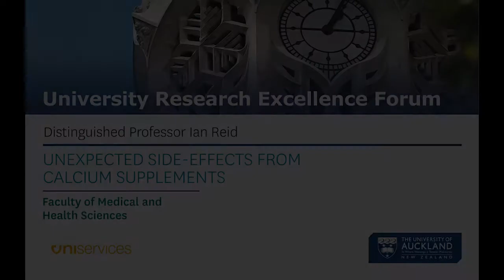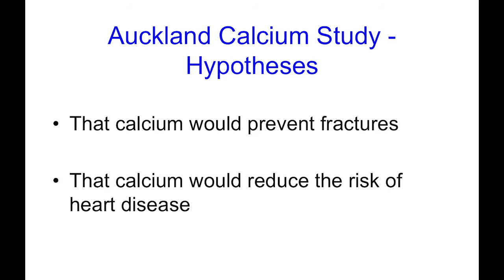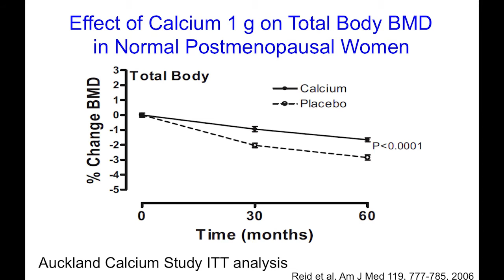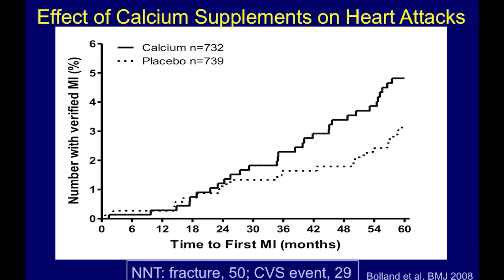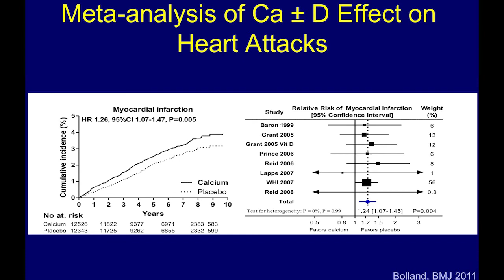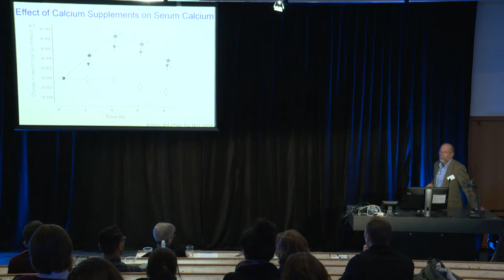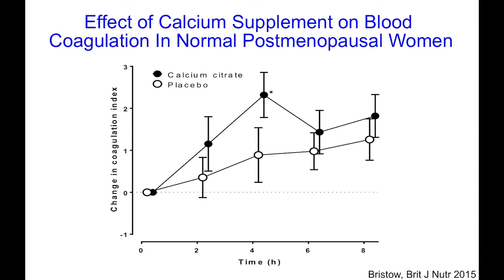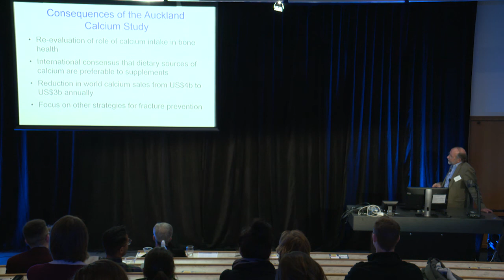Unexpected side-effects from calcium supplements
Distinguished Professor Ian Reid presents the Unexpected side-effects from calcium supplements at the 2016 Research Excellence Forum.